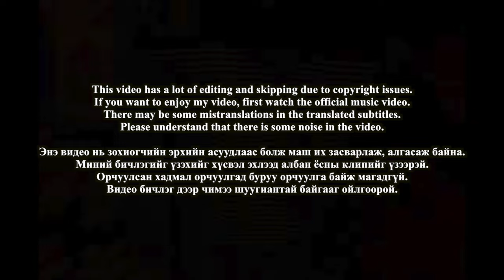🇲🇳🇰🇷🔥Korean Hiphop Junkie react to Mrs M - Be My Valentine (MGL/ENG SUB)